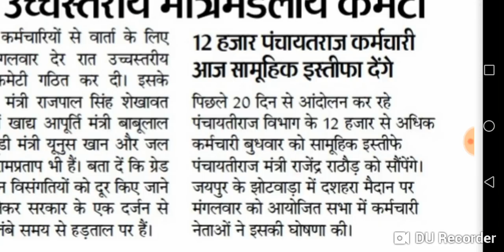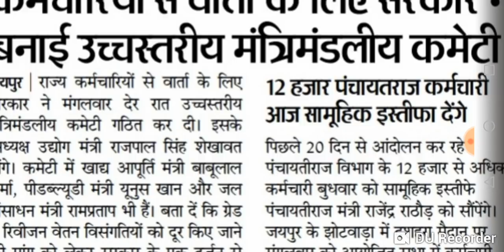कर्मचारियों से वार्ता के लिए सरकार ने देर रात बनायी उच्च स्तरीय मंत्रिमंडलीय कमेटी